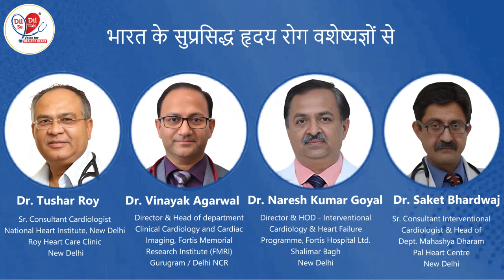Dr. Tushar Roy, Dr. Vinayak Agarwal, Dr. Naresh Kumar Goyal, and Dr. Saket Bhardwaj from Delhi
Your Heart Is That One Organ That Keeps You Alive. Making Sure It Stay Healthy Is Both Our Responsibility
Pune's eminent Cardiologists - Dr. Tushar Roy, Dr. Vinayak Agarwal, Dr. Naresh Kumar Goyal, and Dr. Saket Bhardwaj, are coming together on ZeeDelhiNCR Haryana for a special event on January 7th, starting at 12:30 pm. Don't miss this heart-pounding experience!"
Channel Number - Airtel - 369, Tata Sky - 1931, D2h - 1353